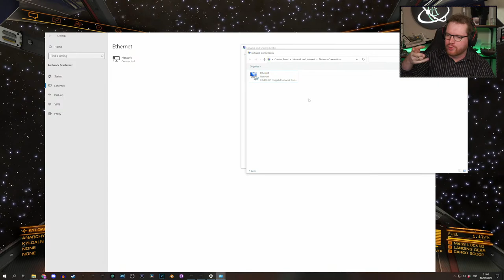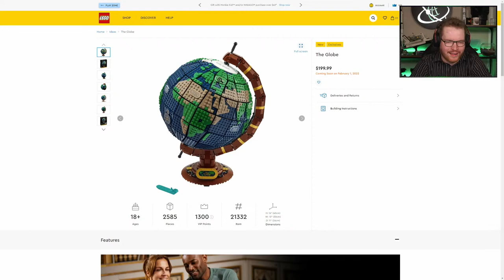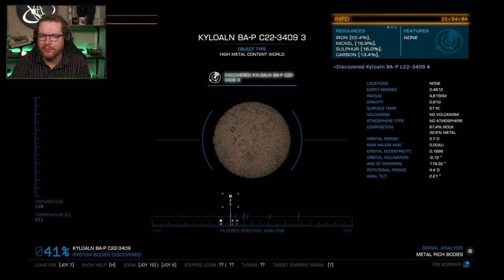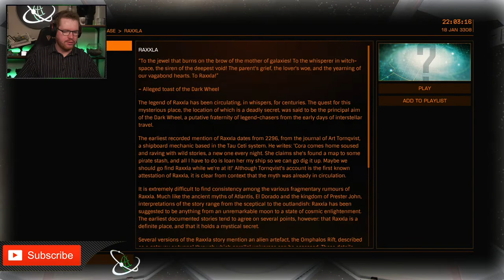Exploration and Stuff Live With Down To Earth Astronomy